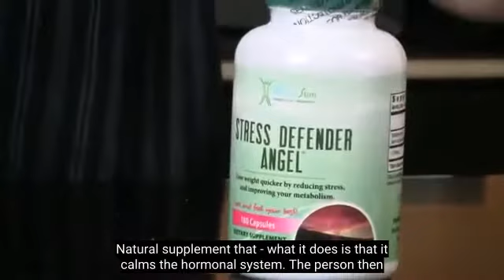#40 How to Break Carbohydrate Addiction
In this episode, Frank explains why a carbohydrate addiction develops and how it can be overcome.